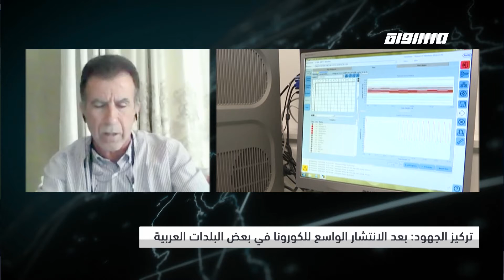تركيز الجهود: بعد الانتشار الواسع للكورونا في بعض البلدات العربية،د. محمد خطيب،أكتواليا،22.04.20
فقرة  ضمن#أكتواليا  لحلقة الثاني والعشرين من نيسان  2020 عبر شاشة قناة مساواة الفضائية تناولت عنوان :
تركيز الجهود: بعد الانتشار الواسع للكورونا في بعض البلدات العربية
الحكومة  تخطط للخروج من الازمة، الوباء يدخل المجتمع العربي
خروجنا من الازمة سوف يكون متأخرا، بعد المجتمع اليهودي
هذا هو ثمن إدارة الأزمة سياسيًا
كيف تقيم أداء ومستوى اتخاذ القرارات في ادارة الأزمة؟
جهاز الصحة الاسرائيلي: لم يكن جاهزًا للتعامل مع الكورونا
لو قامت الحكومة بعمل المزيد من الفحوصات لكانت اكتشفت الوضع في القرى العربية مبكرا

الضيف :
د. محمد خطيب، رئيس لجنة الصحة القطري

المحاور :
تشير الأخبار إلى انتشار واسع للكورونا في بعض البلدات العربية، خاصة في منطقة الشمال. وبعد أن وقعت الواقعة بدأت السلطات المختصة تركز جهودا واسعة لاحتواء العدوى.
بالذات، في الفترة التي تخطط فيها الحكومة للخروج من وضع الازمة، نرى أن الوباء قد دخل الى المجتمع العربي وبشكل واسع،  هل هذا يعني أن خروجنا من الازمة سوف يكون متأخرا، بعد المجتمع اليهودي؟
الا يعتبر هذا فشل آخر يضاف الى سلسلة إخفاق وفشلات الحكومة في معالجة الكورونا؟
هناك من يقول ان هذا هو ثمن ادارة الأزمة سياسيًا: كيف تقيم أداء ومستوى اتخاذ القرارات في ادارة الأزمة؟
أشار بعض الخبراء أن هناك مبالغة بالأرقام التي تحدث عنها رئيس الحكومة بنيامين نتنياهو بالنسبة للمصابين في الكورونا وجاء ذلك لاسباب وأهداف سياسية؟ ما رأيك بذلك
جهاز الصحة الاسرائيلي، هل كان وهل هو الآن جاهز للتعامل مع الكورونا او أي وباء معدي آخر قد يحدث مستقبلا؟
ماذا تقول بالنسبة لانتشار المرض في البلدات العربية بالاونة الاخيرة؟ ما هي الأسباب المباشرة وغير المباشرة لذلك؟
على الرغم من الالتزام الذي أبداه المجتمع العربي بالحجر واخذ الحيطة والحذر، إلا أن العدوى جاءت من خارج مجتمعنا؟ هل تعتقد انه لو قامت الحكومة بعمل المزيد من الفحوصات لكانت اكتشفت الوضع في القرى العربية مبكرا؟
كلمة أخيرة أو نصيحة تقدمها للمشاهدين….

أكتواليا هو برنامج يُبث في نهاية الأسبوع ويتطرق لأهم الأخبار القضايا والعناوين المحلية والإقليمية.
لأن الشخصي هو السياسي ولا يمكن الفصل بينهما يطرح "أكتواليا في أسبوع" الشؤون السياسية القضايا الاجتماعية والثقافية المتداولة على الساحة العامة للنقاش والتحليل.
يتم - من خلال البرنامج- استعراض  أهم القضايا التي تؤثر على حياتنا، من خلال:
التطرق للأخبار وأهم العناوين التي جاءت في الصحافة الاسرائيلية،
كما نستشف  آراء الناس في  تقارير/ استفتاءات حية نجريها في الميدان في قرانا ومدننا،
ويتم استعراض محاور وقضايا مركزية من خلال استضافة ضيوف من الخبراء والمختصين من عدة مجالات مختلفة، في الحقل  السياسي، الإجتماعي والمجالات الإنسانية،  في استوديهاتنا لتحليل ما كان وتوقع ما سيكون.
 اعداد وتقديم: ايمان هواري. يبُث البرنامج مساء كل سبت، 21:30

Downlink frequency -  الترد :
12645 MHZ

Polarity  - الاستقطاب:
Horizontal

Symb.Rate - معدل الترميز:
27.500  MS/s

FEC - تصحيح الخطأ :

5/6

DL: 11958 H
SR: 27500
FEC: 5/6